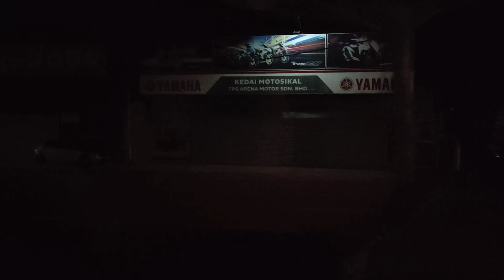Driving Night around Flemington Hotel-Simpang in TaipingFlemington Hotel到太平新邦的夜车驾驶行程(12 August 2023)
Driving Night around Flemington Hotel-Simpang in Taiping
Flemington Hotel到太平新邦的夜车驾驶行程 (12 August 2023)

9:49 不小心跳过到家里了。
         Careless skip to their home.
10:08 还有一些宣传Ronan Keating演唱会的广告
           Still Get The Ronan Keating Concert advert

1. 闹市灯光闪烁时-阮兆祥
2. 摘星的晚上-李国祥
3. When You Say Nothing At All-Ronan Keating

And More Get The Concert in down:
还有一些宣传演唱会的东西如下：👇
Ronan Keating Concert Live in Malaysia
🗓️: 19 August 2023
🕣: 8:30PM
Venue: Arena of Stars, Genting Highlands
             云顶云星剧场
My.bookmyshow.com